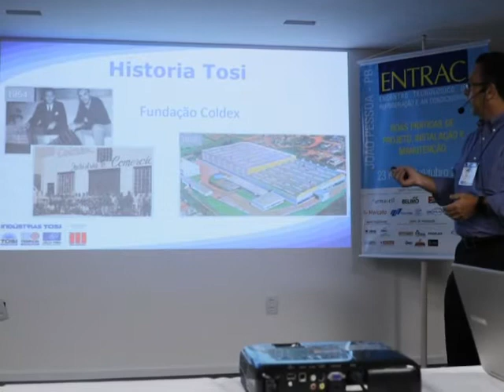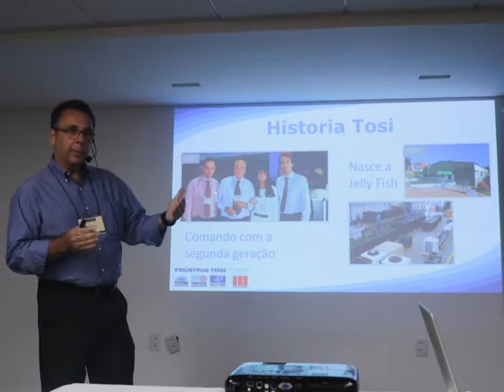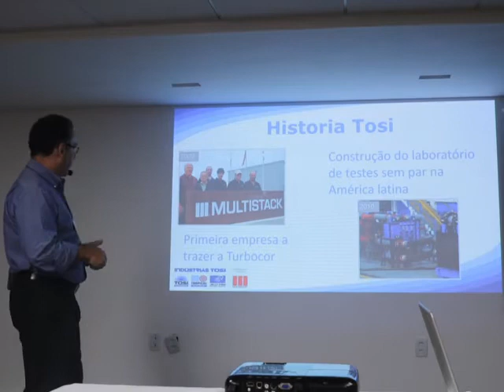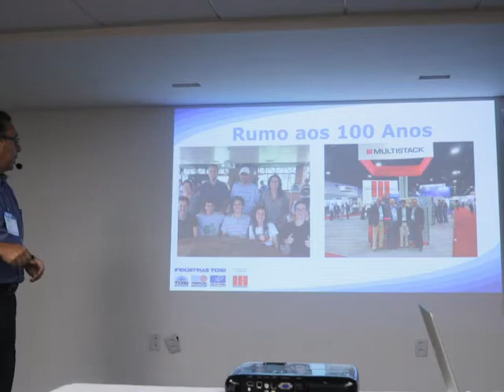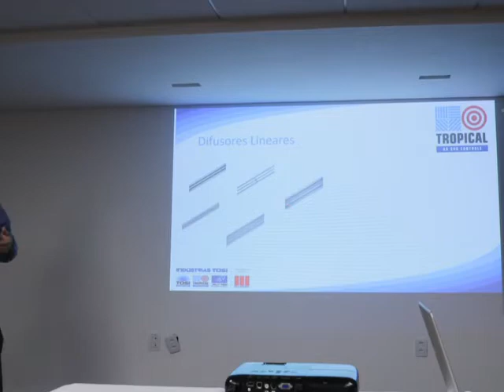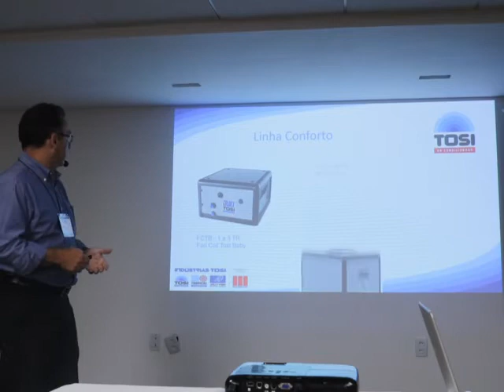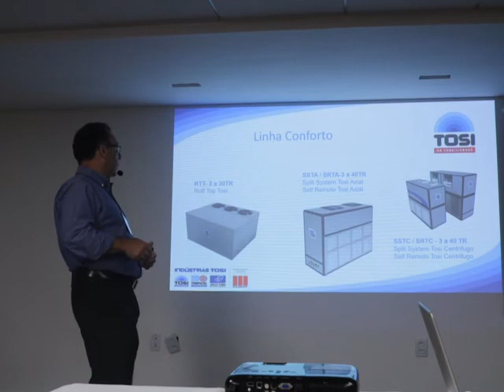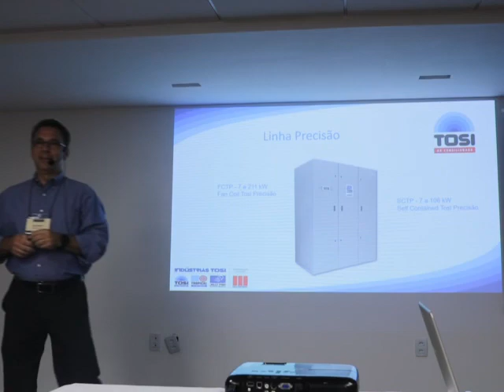Soluções Tosi com tecnologias de ponta - 1ª parte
Ind Tosi Entrac Joao Pessoa 2019 1 parte